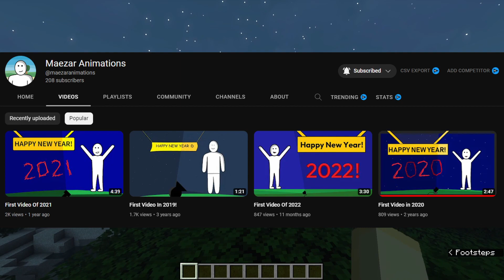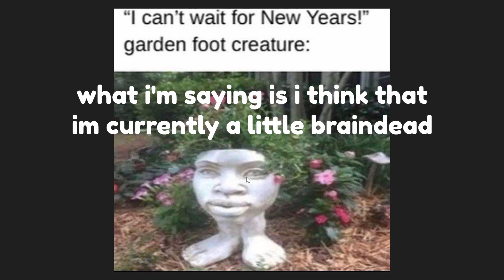First Video Of 2023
First Video of 2023, on Minecraft!
Amazing.

I wish everyone a happy new year! Go turn into the hulk or become a levitating stoic philosopher, or maybe become the CEO of a multibillion dollar company (investing at least $100,000 a day!) , or perhaps even become a Fortnite emote. It's all about the grindset mindset.

i may make a competing first video in 2023 idk lol

In this Minecraft video I build an incredible fireworks display (so watch the video) and then just talk about things aimlessly having stood on a cloud minutes before, which is always fun.

Also this is the first video in 2023. I dont care east of the UK and have some fancy UTC +14 time zone, i have the first video. Because to me, this is the first video in 2023. You lot are up in Kiribati or somewhere.
Jokes aside just have fun this year.

comment "what on earth are you talking about, are you going insane, would you like some mental help" if you are here